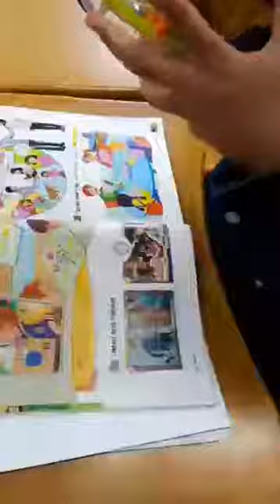The Perplexus Class for Unplugged Computing Ed in Korea 퍼플렉서스 활용 언플러그드 SW교육 페북 라이브